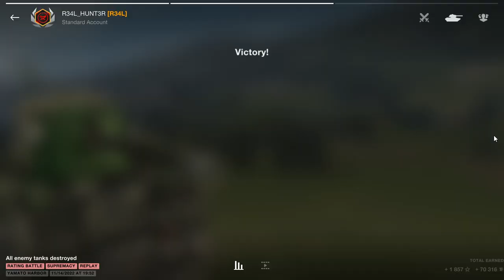WoT Blitz Armored Warface MODPACK [Android & Steam]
What is included in the pack:

  🎲-Aim sight
  🔊-Reload,InBattle Music
  🔊-Login and Map Music
  🔊-Garage BGM
  🔊-Gun Sound By @k-2wotb386
  🔊-Female Crew Voices
   Turn off national Crew Voice

wotblitzmods modpack9. 4